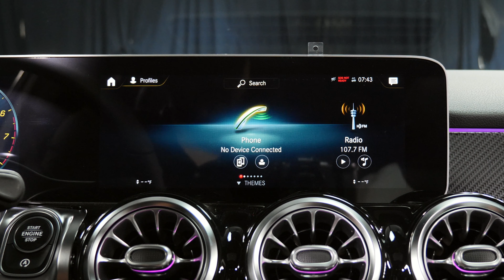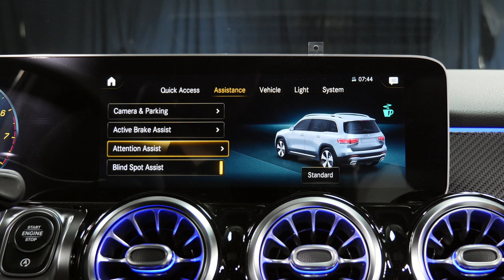2021 Mercedes-Benz GLB 250 4MATIC® SUV - 2021 GLB 250 For Sale MB Scottsdale AZ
This outstanding example of a Iridium Silver Metallic 2021 Mercedes-Benz GLB 250 4MATIC SUV is offered by Mercedes-Benz of Scottsdale
2021 Mercedes GLB 250 walkaround chapters:
00:00 Exterior walkaround
1:26 Cargo and passenger backseat area
1:46 Front Passenger and Driver
2:51   display
This new 2021 Mercedes SUV gives you versatility, style and comfort all in one vehicle. Pull up in the vehicle and the valet will want to parked on the front row. This Mercedes-Benz 2021 GLB 250 is the SUV others dream to own. Don't miss your chance to make it your new ride.  No matter the weather conditions or terrain, this Iridium Silver Metallic AWD Mercedes-Benz GLB 250 handles with an elegant confidence. Fine interior appointments complement this vehicle's unprecedented performance.
This 4MATIC 2021 Mercedes GLB 250 interior accessories and exterior options from Mercedes-Benz includes:  STK - M18877:  64-COLOR INTERIOR AMBIENT LIGHTING,
MULTIFUNCTION SPORT NAPPA LEATHER STEERING WHEEL,
CARBON STRUCTURE TRIM, AMG LINE, Steering Wheel Audio Controls, Transmission w/Dual Shift Mode, Leather Steering Wheel, Power Passenger Seat, Floor Mats, Power Driver Seat, Bucket Seats,
Panoramic Roof, GARAGE DOOR OPENER. Universal Garage Door Opener, Wheel Locks, PARKING ASSISTANCE PACKAGE, Automatic Parking, Back-Up Camera, NEVA GREY/BLACK, MB-TEX UPHOLSTERY, Premium Synthetic Seats. *Note - For third party subscriptions or services, please contact the dealer for more information.*